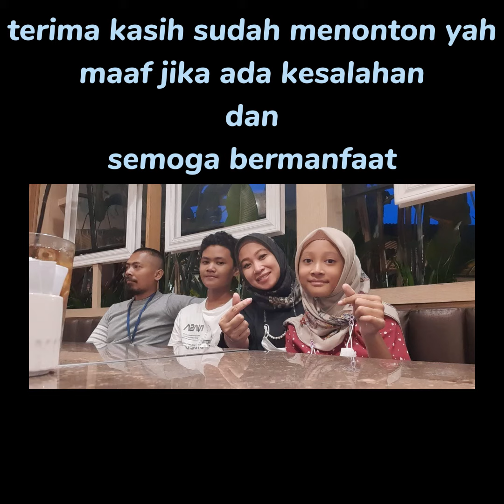ulang tahun vania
pesta ulang tahun sederhana vania di muararajeun baru bandung tahun 2022